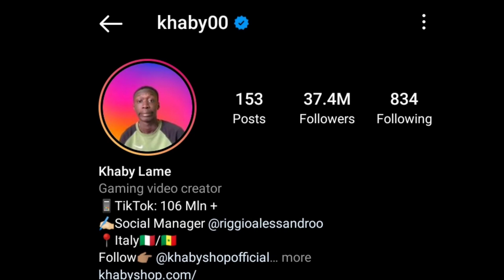आखिर कौन है Khaby Lame | who is Khaby Lame | facto fun facts series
Iam not ower of any of the content which i have used in the video. I am not owner of the any clip i have used in the video

Random facts